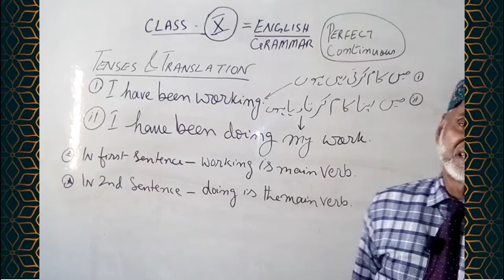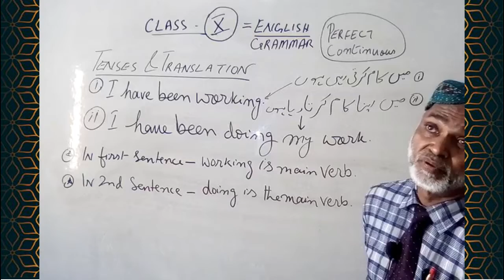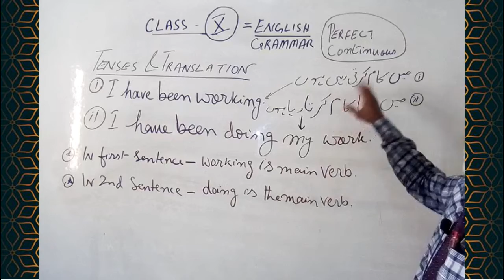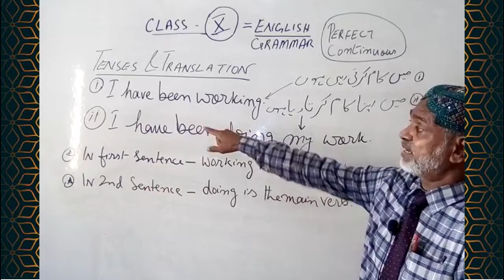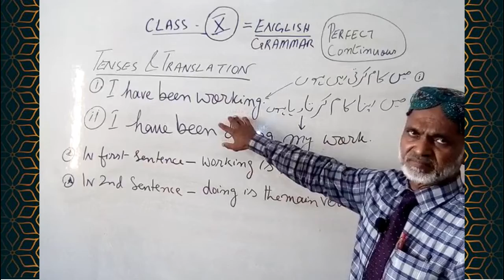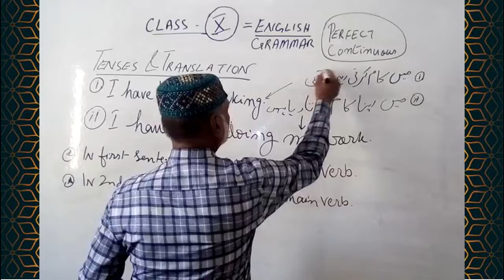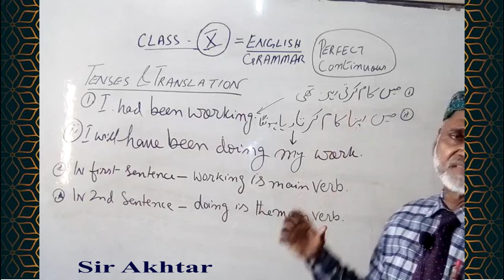Class-10 (English Grammar, Cont Tense) dt:28-04-2021 English